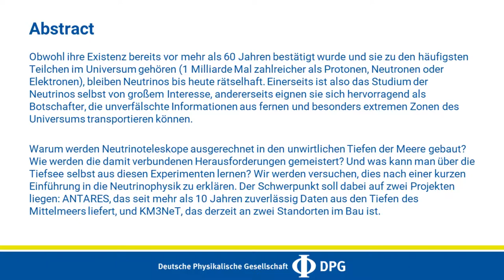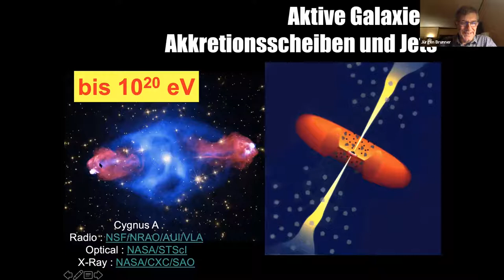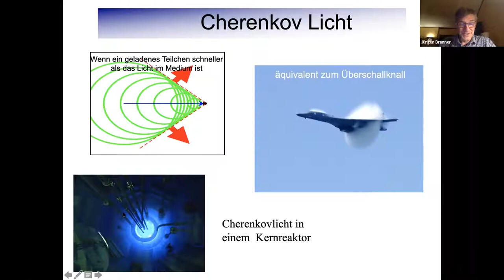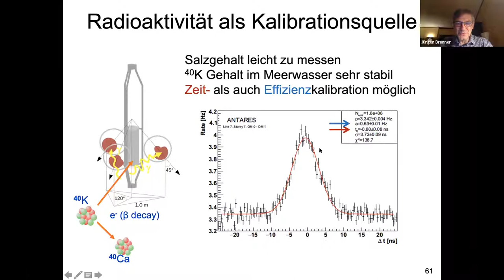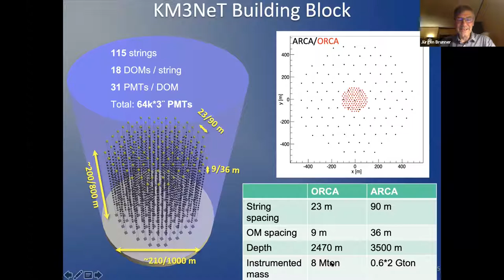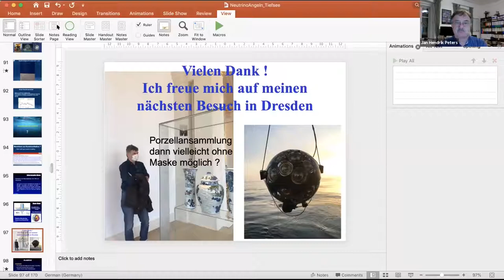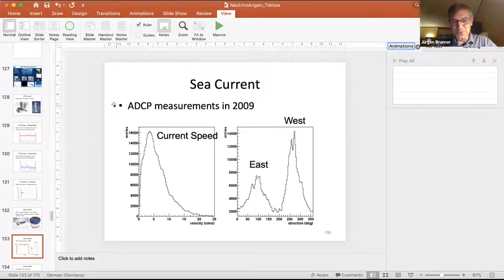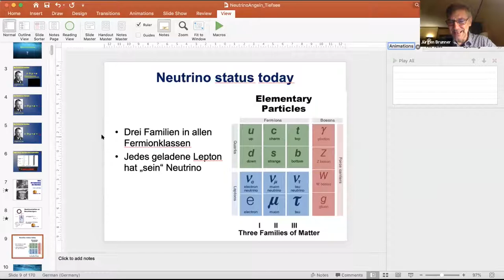Neutrino-Angeln in der Tiefsee | Dr. Jürgen Brunner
Dresdner Industriegespräch

Die Industriegespräche Dresden der Deutschen Physikalischen Gesellschaft (DPG) sind eine regionale Aktivität des Arbeitskreises Industrie und Wirtschaft (AIW). Sie richten sich vor allem an Physiker/innen, die in der Wirtschaft tätig sind, aber auch an alle anderen Interessierten. Sie bieten ein Forum für den Erfahrungsaustausch und Transfer von wissenschaftlichen Erkenntnissen in die Praxis. Gleichzeitig soll der Aufbau eines Netzwerkes gefördert werden.

Kapitel:
0:00​​ Intro
0:41​​​ Grußwort Dr. Matthias Lehr
1:56 Einführung und Vorstellung Dr. Jürgen Brunner
3:15​ Vortrag
56:01​ Fragen & Diskussionsrunde

Abstract:

Obwohl ihre Existenz bereits vor mehr als 60 Jahren bestätigt wurde und sie zu den häufigsten Teilchen im Universum gehören (1 Milliarde Mal zahlreicher als Protonen, Neutronen oder Elektronen), bleiben Neutrinos bis heute rätselhaft. Einerseits ist also das Studium der Neutrinos selbst von großem Interesse, andererseits eignen sie sich hervorragend als Botschafter, die unverfälschte Informationen aus fernen und besonders extremen Zonen des Universums transportieren können.

Warum werden Neutrinoteleskope ausgerechnet in den unwirtlichen Tiefen der Meere gebaut? Wie werden die damit verbundenen Herausforderungen gemeistert? Und was kann man über die Tiefsee selbst aus diesen Experimenten lernen? Wir werden versuchen, dies nach einer kurzen Einführung in die Neutrinophysik zu erklären. Der Schwerpunkt soll dabei auf zwei Projekten liegen: ANTARES, das seit mehr als 10 Jahren zuverlässig Daten aus den Tiefen des Mittelmeers liefert, und KM3NeT, das derzeit an zwei Standorten im Bau ist.